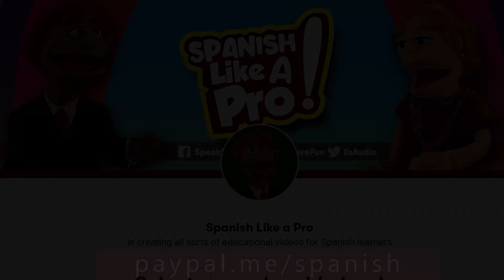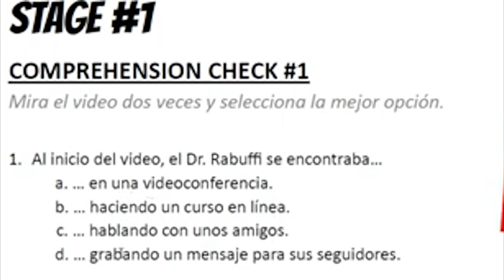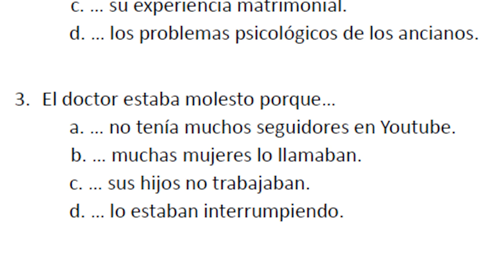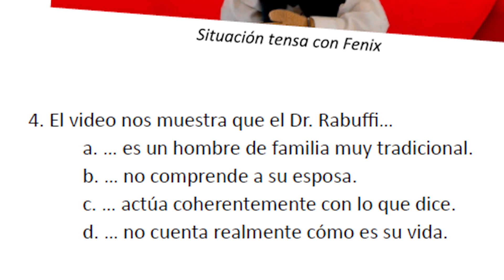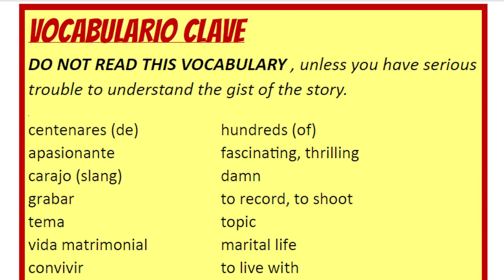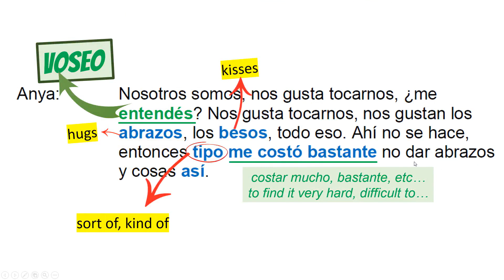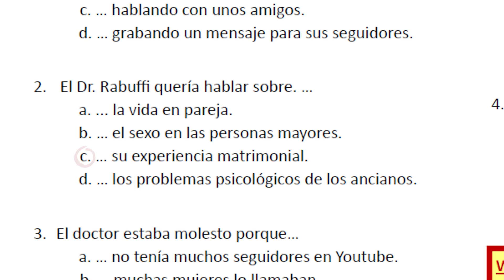MINI-DIALOG #8 (STAGE 1) - SPANISH LISTENING PRACTICE : Conociendo al Dr. Rabuffi (2)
This Spanish Listening Practice will train you to develop your listening comprehension fast! Just enjoy the video and transition through all of the stages doing your best, but don't skip any exercises! I plan the work, you work the plan and before you know it, your listening will have skyrocketed.

STAGE 1, GETTING THE GIST
¡Hola amigos!

My name is Julio Foppoli, and I want you to Speak Spanish Like a Pro! Actually today, I want you to be able to understand REAL SPANISH like a Pro!

For that reason, I created this 5-part 45-minute Spanish Listening Comprehension Practice Lesson that will blow your mind!

This activity will help you develop your listening skills fast! But it is essential that you follow all the steps outlined in the video. Don't skip any exercises!

Today we are going to work on a funny story for Advanced Beginning to Intermediate Spanish learners. The structures are in line with those that you see in levels A2 to B1 in the DELE standards. The pace of Speech is natural, in other words, very fast for non-native Spanish speakers. The key is not to simplify the audio that you will hear, or translate for you everything you hear, because that's not real life speech. No, the key is not to simplify what you hear, but actually create activities to enable you to understand fast-paced spoken speech.

To achieve that, this exercise has three different stages. You will go from understanding very little to getting everything said in the video.

In this first stage, you will watch the video twice to get a feel of what is going on.

STAGE 2: WATCHING FOR DETAILS
In this section, you will focus on getting more details about the story. You will have to answer specific questions about the story.

STAGE 3: PUSHING YOUR LIMITS
This stage is not for the faint of heart, but that can take you to the next level_ fast! On stage 3 you will have to understand every single word that is being said.

IMPORTANT REQUEST!
Creating these types of materials takes a lot of time and effort. And if you have any questions, ideas or suggestions, please post them in the comments section below.

DEVELOP VOCABULARY FAST!
BILINGUAL PICTURE DICTIONARIES (ENGLISH - SPANISH)
Oxford Picture Dictionary
Merriam-Webster's Visual Dictionary
DK Bilingual Visual Dictionaries

Voice Actor / Puppeteer / Teacher
Julio Foppoli